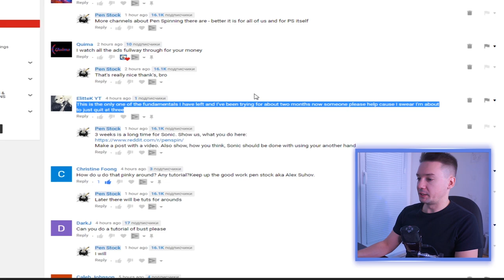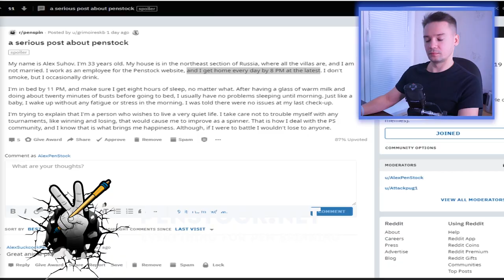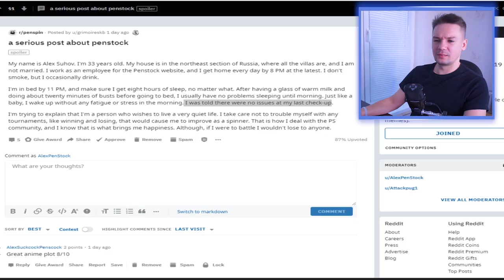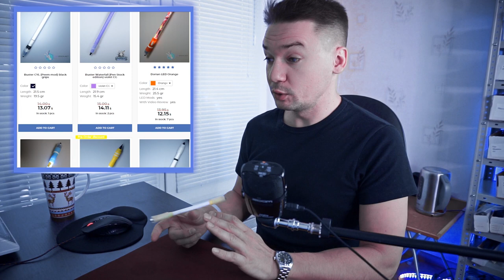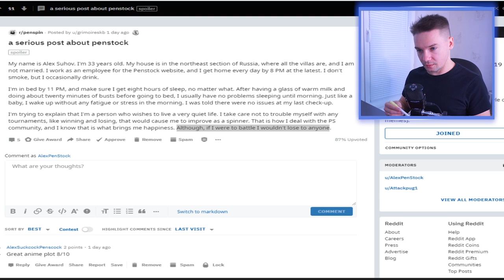My past and present are revealed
That post on Reddit: shorturl.at/jptzA

1 star level tricks / Basic tricks pen spinning: shorturl.at/hjpGH
2 star level tricks BEGINNER pen spinning tutorials: shorturl.at/oFSZ8
3 star level tricks / INTERMEDIATE pen spinning tricks: shorturl.at/bjvNQ
4 star level tricks / ADVANCED pen spinning tricks: shorturl.at/pKL89
5 star level tricks / PRO pen spinning tricks: shorturl.at/ozANP